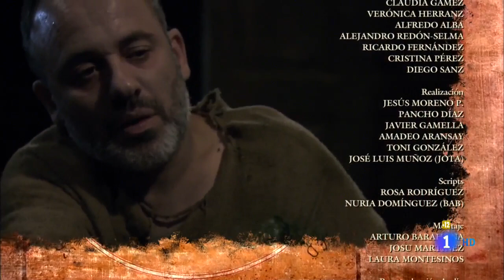Promo Águila Roja 6x05